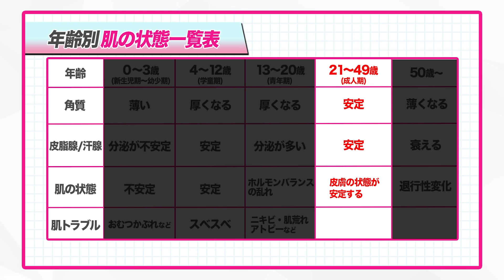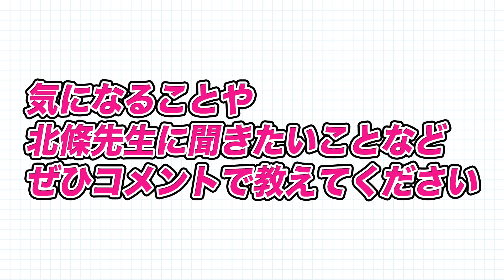50代で肌が綺麗で居たい方はぜひみてください。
今回は「50代からのスキンケア」です！！
過去に北條先生がお話しいただいた内容をまとめた総集編です。

0:13 50代からのスキンケア
4:21 50代が肌のために今すぐやめるべきスキンケア習慣
9:28 50代が20代の肌になる方法

□北條元治の最新著書「40代の壁を乗り越える美容トレ」